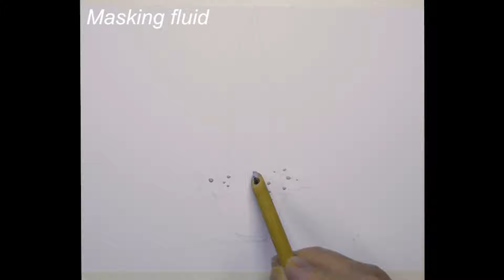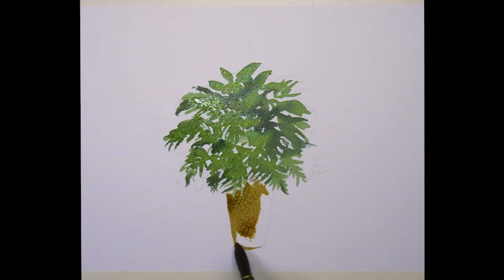水彩で簡単な花と緑を描く 初歩の水彩画 水彩メイキング 水彩画 描き方 How topaint watercolor Masato Watanabe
色は置く感覚　手数を減らしても、短時間でそれらしく描ける方法です。